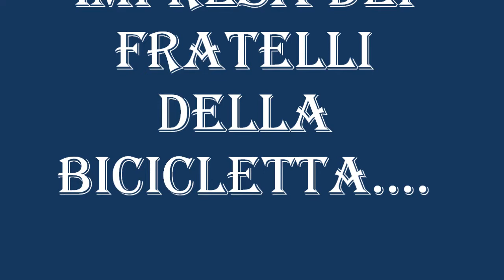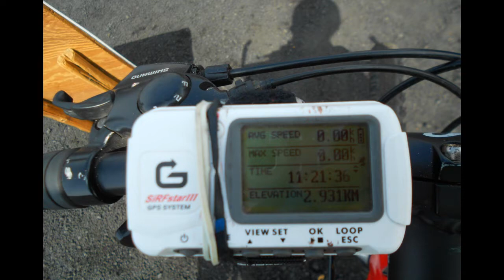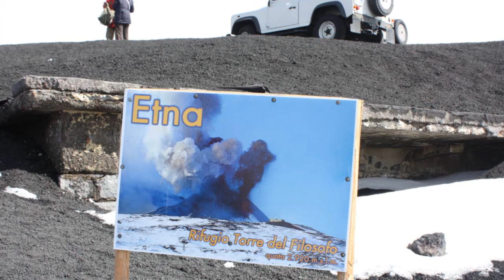ETNA - A TORRE DEL FILOSOFO IN MTB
16 Settembre 2012 - Splendida ed entusiasmante salita in mtb fino all'incredibile quota di 3000 mt, nonostante le condizioni meteo che da un sole settembrino son mutate a nebbia,     vento gelido e..neve sulla strada..!!!  Tutto da vedere per conoscere i protagonisti di questa impresa